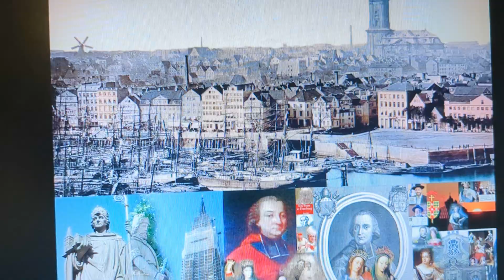26.11.1954 Moskwa-pogrzeb Andrzeja Wyszyńskiego 16.06.1913 Moskwa-Solidarnośc-bierzmowanie Stefana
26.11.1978 Gdańsk ślub Donalda Tuska-wnuka Józefa Tuska
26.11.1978 Gdańsk Bazylika Mariacka umiera  Kapelan AK Ks Jozef Zator Przytocki-od 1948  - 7 lat i 7 miesięcy torturowany prawem Andrzeja Wyszyńskiego kuzyna Stefana